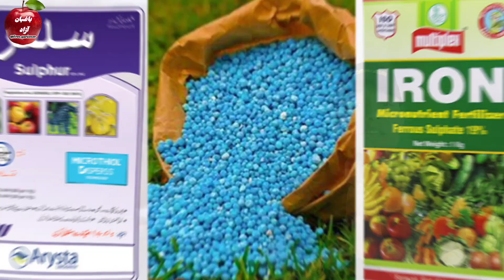چرا برگ درختان میوه شما زرد میشود | دلیل زرد شدن برگ درختان چیست؟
۷. پودری که در هر خانه است و در باغ شما معجزه میکنه و شما خبر ندارید

۱۰. کود طبیعی و دست ساز که مقاومت درختان را در مقابل سرمای زمستان زمستان، آفات و حشرات چند برابر میکند:

باغبان آزاد را در اینجا هم دنبال کنید:
فیسبوک